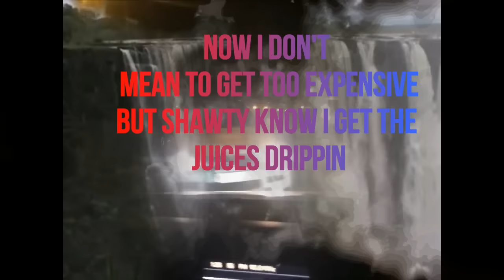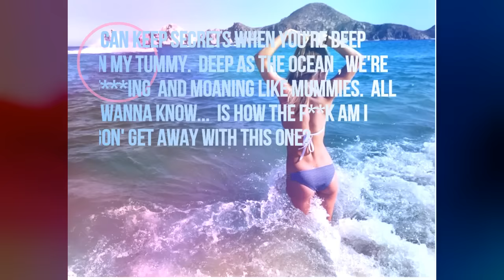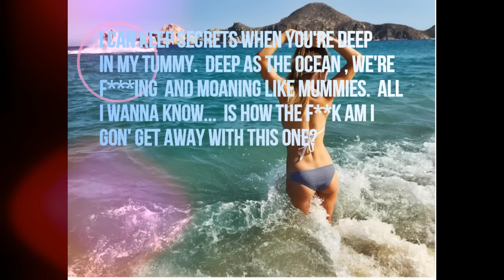Lil Bibby - IDGAF (If He Finds Out) lyric video ft. Hannah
for Hannah. xoxo